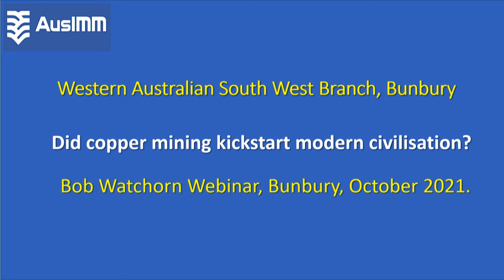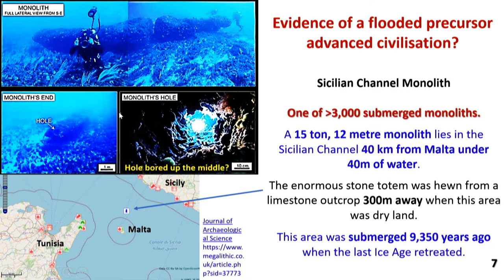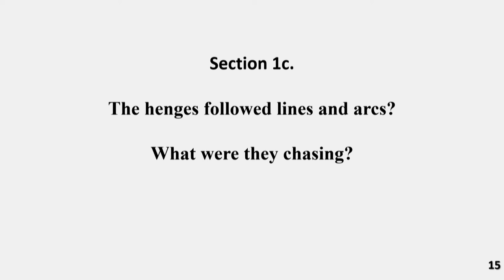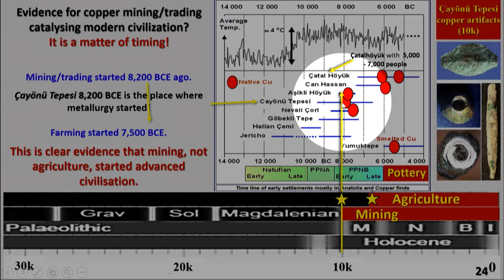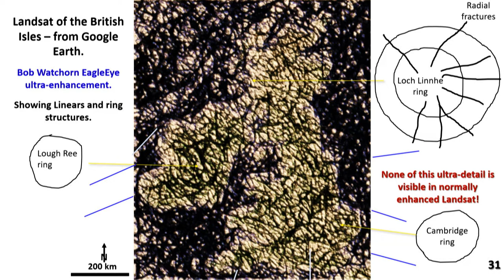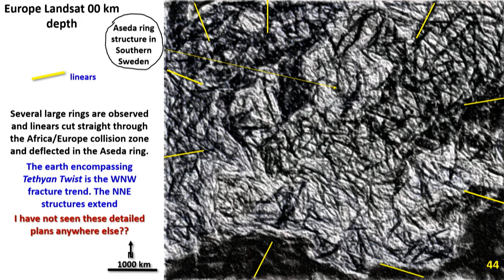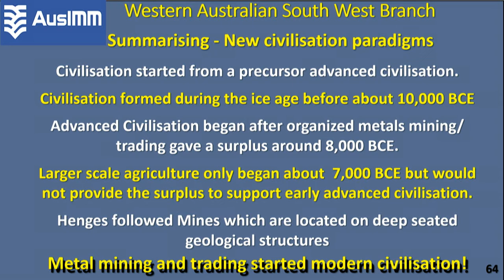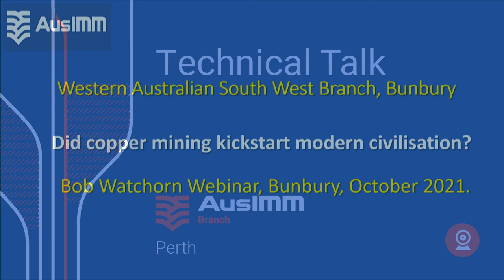Geological evidence Copper Mining kickstarted European Civilisation. Bob Watchorn, AusIMM Webinar.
DID COPPER MINING KICKSTART ADVANCED, URBANISED CIVILISATION??
Hi All,
My previous geology videos  describe the geology of Earth from the surface to the core in Australia, China, Africa, South and North America and Europe. They have had many thousands of visits on LinkedIn and have generated much ongoing, interesting, constructive discussion.
This discussion is often centered around the fact of 'how can I get detailed (MRI quality) structural geology from basic geographical and geophysical data that the rest of the geoscience community can't yet obtain'. This obviously rankles some people :) !

The proof of the 'EagleEye' system lies in the many 'real, indisputable structures' around the world that are outlined in the research.

I use Microsoft.PowerPoint 'structural recognition and enhancement' algorithms. These are designed to seek and highlight underlying structures for the purpose of simplifying the data from photographs to facilitate pen and ink drawings. I do pen and Ink drawings and proved that the system worked well, although I do mine with 'eye and hand' :).

I reasoned that this process is similar to what we try to achieve in defining structural geology from base geological data.
In the 1990s, before developing the EagleEye system, I experimented (successfully) with the more acceptable, but rather limited, geophysical packages like ERmapper. My first AusIMM video in 2013 describes this ERmapper data and my conclusions about the geology of the Western Australian NE Yilgarn Craton
 I then developed the EagleEye structural enhancement system with which I have been able to obtain MRI type plans and sections.
All through this extended 20 year process I have correlated the EagleEye structures obtained with real structures. There is good correlation of known structures around the world. This work can be seen in these videos and on my website Geotreks.com.au.

If my geological 'boundary spanning' research work has caused some head butting (a comment from a colleague) than this video which spans the boundaries between geology and archaeology should do it in spades - and brushes - :) :)

Back to the topic!!
The first two sections of the research is background description and the third endevours to solve the question of whether farming, or mining, kickstarted urbanized – advanced civilisation. In the archaeological world mining is not even considered!
Section 1. Who built the megalithic structures, where did they come from and what did they look like?
Section 2. Focuses on the mines and where the metal was mined. Was it derived locally?
From a geological point of view, I was interested in the ultimate source of the metal and the structures that the mines followed. This would lead to exploration target planning.
Section 3. Farming or mining, which one was most important in locating henges, urban areas and temples and thus kickstarting early civilisation?

Do the henges follow good farming land or, do they follow mines which follow the underlying structural geology? If their earliest hinges follow the mines then this suggests the people became wealthy from the mines and had enough money to build their henges and advanced, urbanised civilisation commenced.
RESULTS
Unbeknown to the builders, the henges follow geological linears for hundreds of kilometers, EVEN FROM ONE SIDE OF THE NORTH SEA TO THE OTHER. This did not happen by coincidence!
THE INESCAPABLE CONCLUSION IS THAT THE HENGES SLAVISHLY FOLLOW GEOLOGICAL STRUCTURE AND ITS ACCOMPANYING COPPER MINERALISATION ALL OVER EUROPE!
This, to me, is 'prima facies' proof that copper  mining catalysed civilisation.
Constructive comments always welcome!! :)
Cheers
Bob Watchorn.